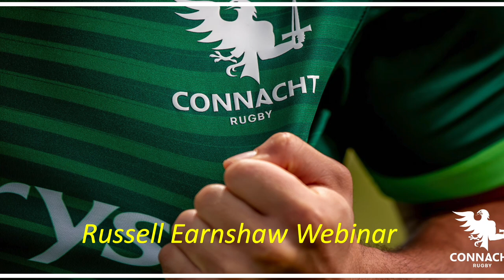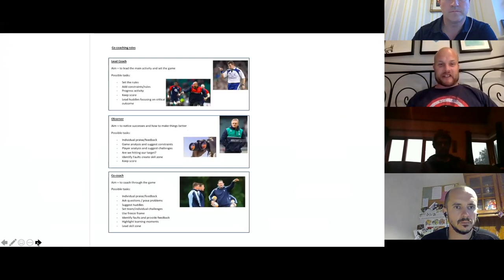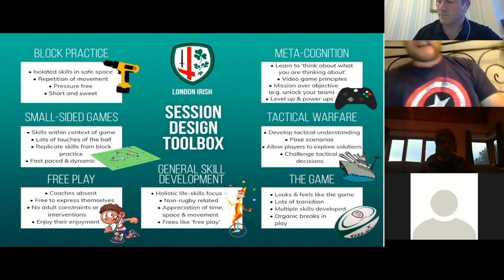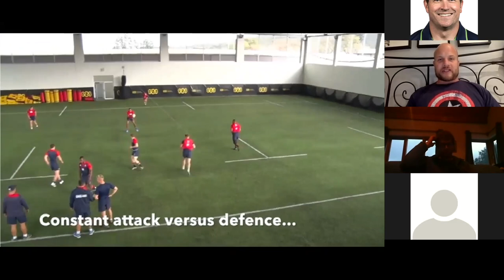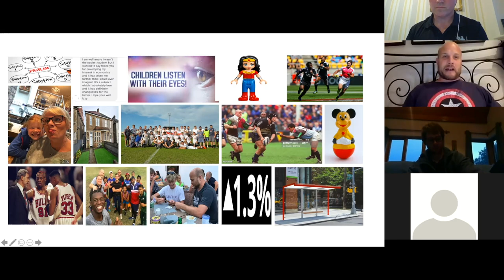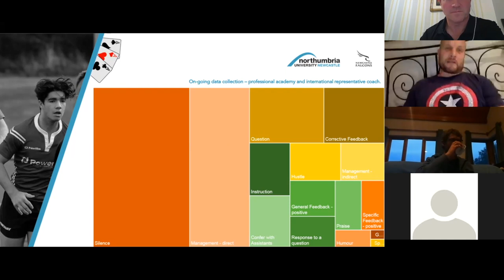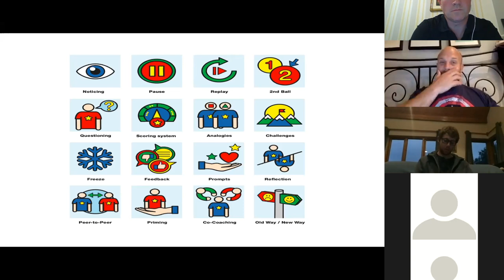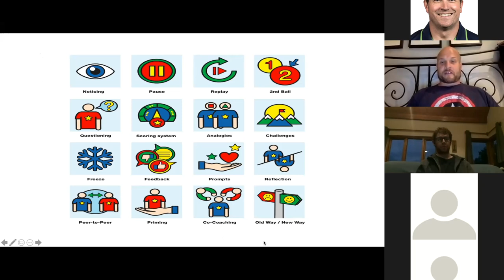Russell Earnshaw Webinar